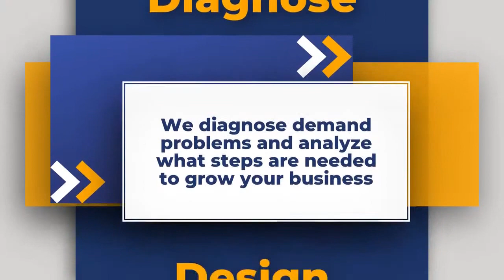Understanding Target Audience and Driving User Engagement with Jason Sherman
In episode 67, host Eric Dickmann interviews Jason Sherman. Jason is a successful entrepreneur, award-winning filmmaker, published author, tech startup expert, and journalist. He has been featured by several media outlets including the Wall Street Journal, USA Today, The Verge, and ABC News. Jason is fluent in Spanish, is a classically trained violinist, and was a featured speaker on FOX’s Futurist TV Show: Xploration Earth 2050.

Jason runs a web and mobile dev shop and film studio from Philadelphia, Pennsylvania. He gives guest lectures at area universities, and regularly supports hackathons or tech events as a mentor and judge. His methodologies on entrepreneurship and data-driven decisions are his main source of education to those he helps all around the world.  His startup book Strap on your Boots is the culmination of his life’s work to help other entrepreneurs succeed and is the focus of a class he created called Startup Essentials. He originally taught the course as a guest lecturer at area universities, including the Wharton School of Business and now the course is available online for students on Udemy.